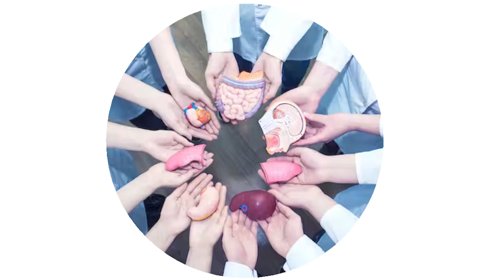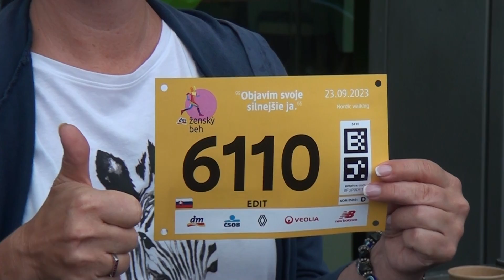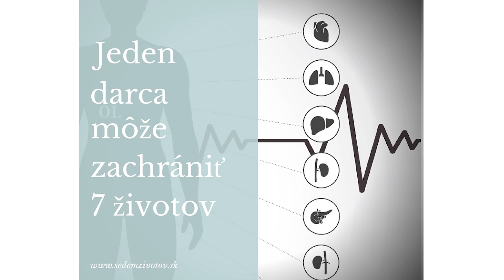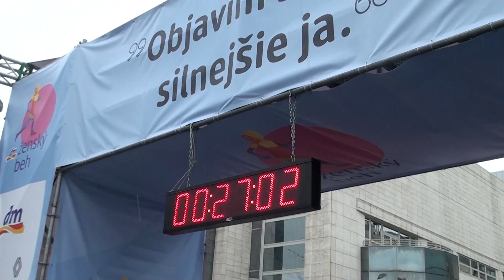Lekári a pacienti bežali na podporu darcovstva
Život je to najcennejšie čo máme. V rámci podujatia DM – ženský beh patrila sobota aj tým, ktorí žijú vďaka transplantovanému životne dôležitému orgánu. Lekári z transplantačných centier a ich pacienti sa behu zúčastnili na podporu kampane darcovstva a transplantácií.